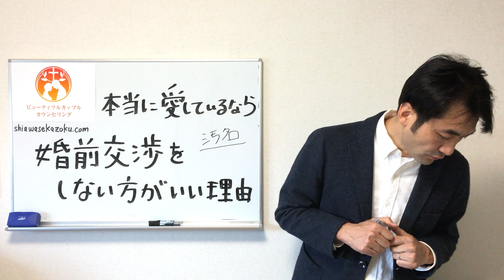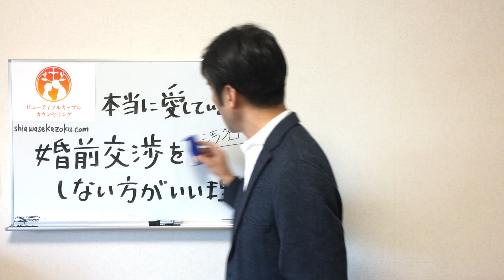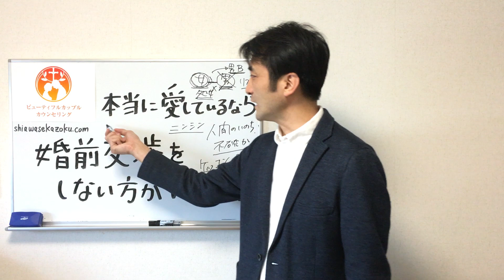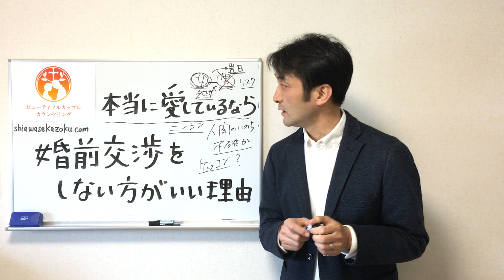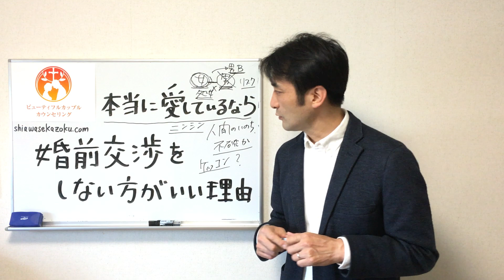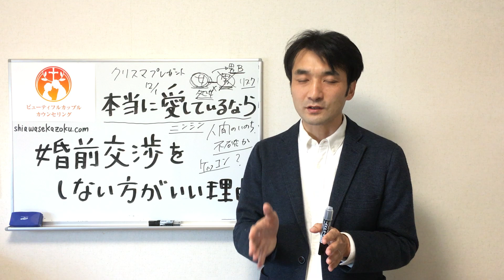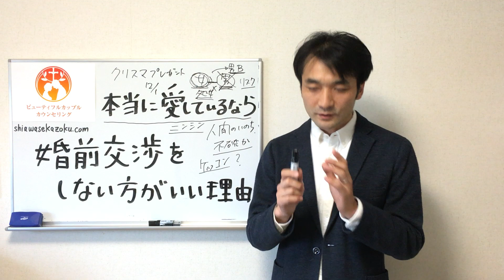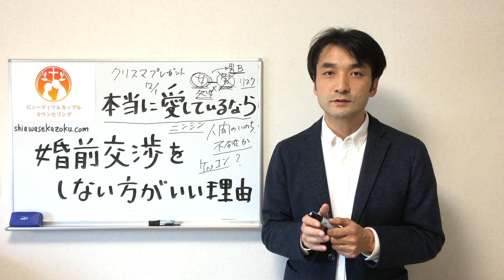本当に愛しているなら婚前交渉をしないほうがいい 後悔しないために 聖書の言葉に学ぶ夫婦円満の秘訣312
本当に愛しているなら婚前交渉をしないほうがいい